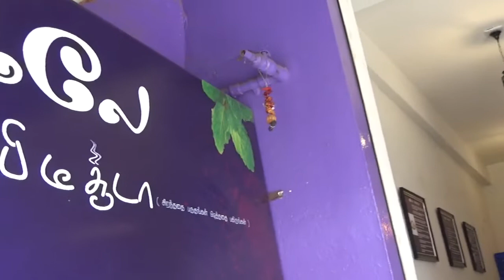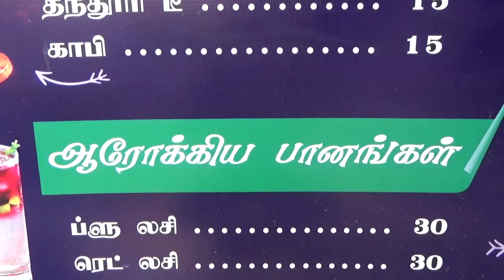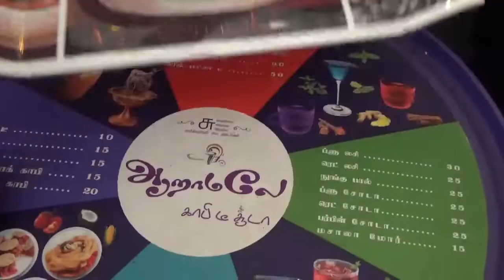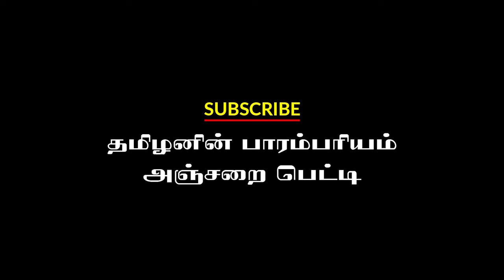ஆறாமலே தேநீர் கடை | Traditional Tea | Coimbatore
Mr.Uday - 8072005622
Aramalae Coffee/Tea Shop
189/203 Dr.Radakrishnan Road, Sivanandha Colony, Coimbatore-641012

MENU
Masala Tea -Rs.10
Coffee - Rs.15
Turkey Black Coffee - Rs.15
Turkey Milk Coffee - Rs.20

NORUKKALS
Raggi Norukkal - Rs.20
Raggi Thattu Vadai - Rs.20
Arusi Thattu Vadai - Rs.20
Special Thattu Vadai - Rs.30
Special Norukkal - Rs.35

Kodhumai Norukkal -Rs.25
Thinai Arusi Norukkal -Rs.25
Saamai Arusi Norukkal -Rs.25
Kutharai Vaali Arusi Norukkal-Rs.25

Kodhumai Murukku Set -Rs.25
Thinai Arusi Murukku Set-Rs.25
Saamai Arusi Murukku Set-Rs.25
Kutharai Vaali Arusi Murukku Set-Rs.25